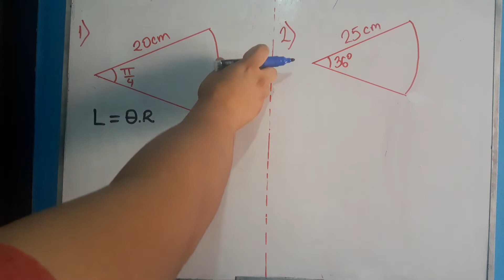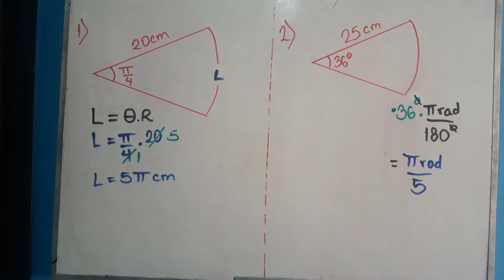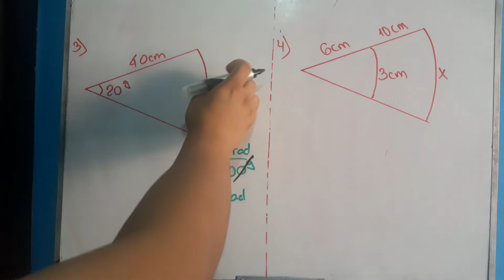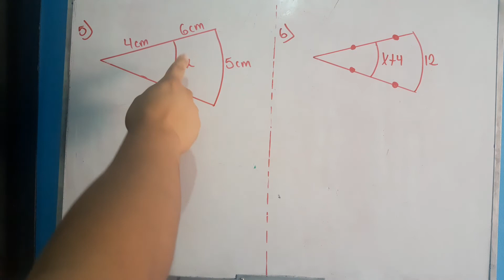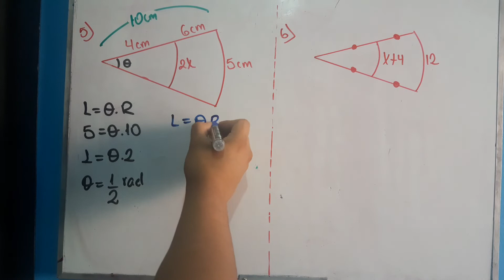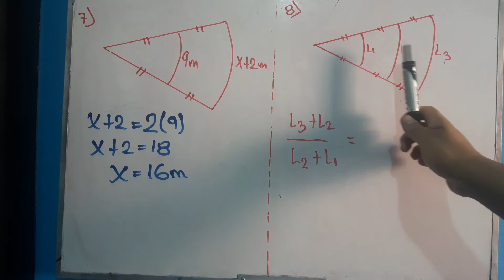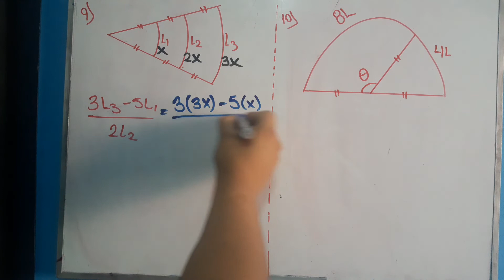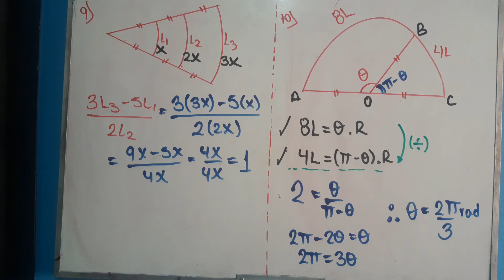sector circular longitud de arco